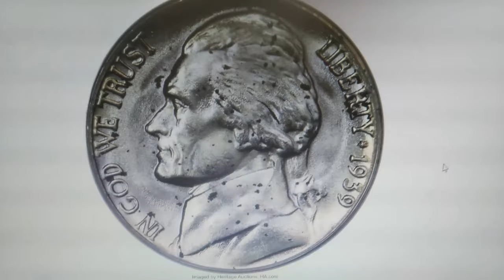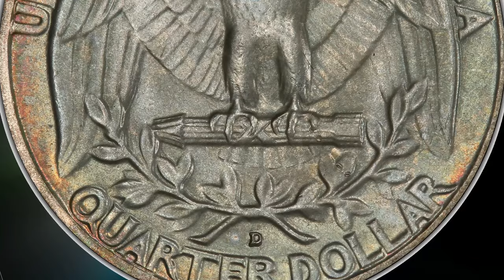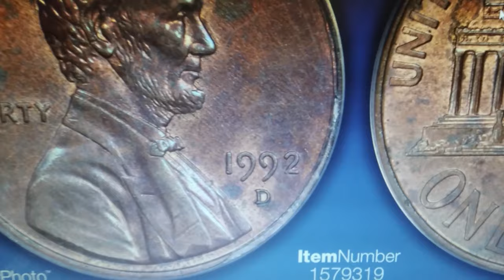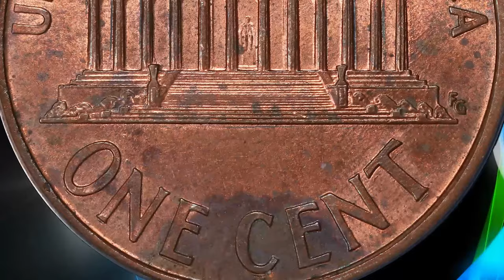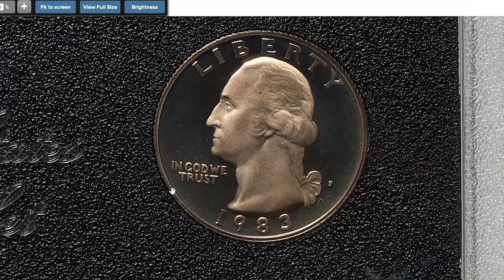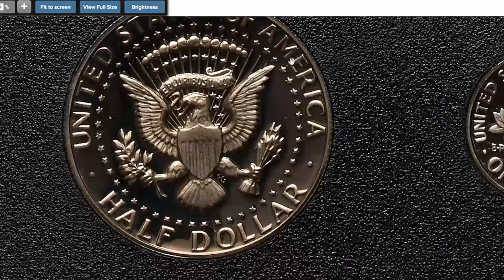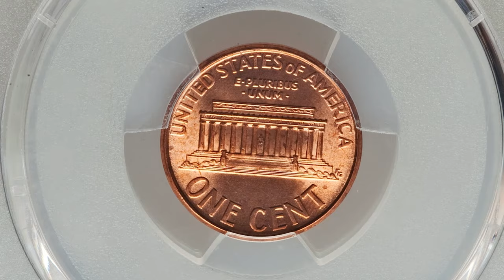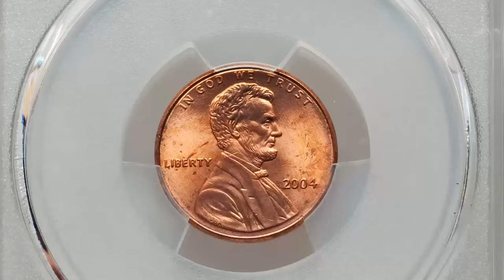What's the Rarest Coin Worth a FORTUNE in 2024?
Uncover the rare U.S. coins that will blow your mind in this numismatic secrets video! From hidden treasures to historical gems, you won't want to miss these incredible coins.